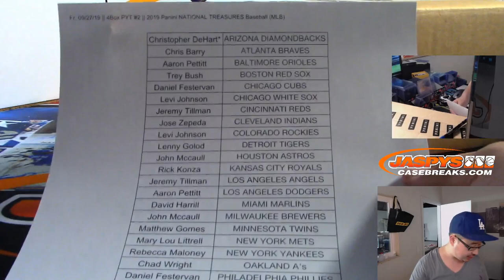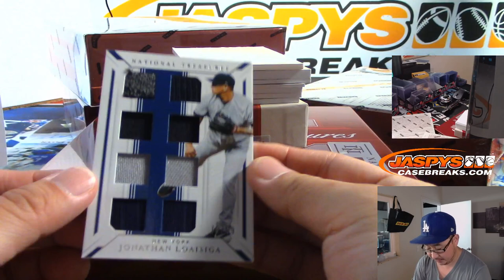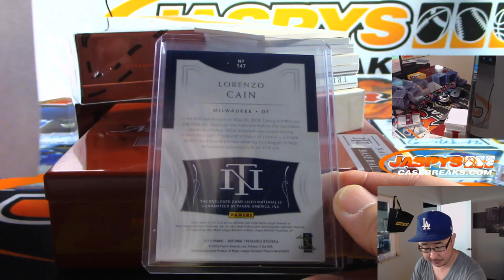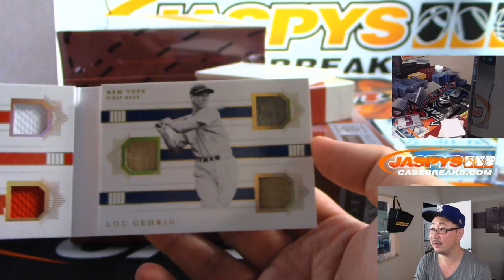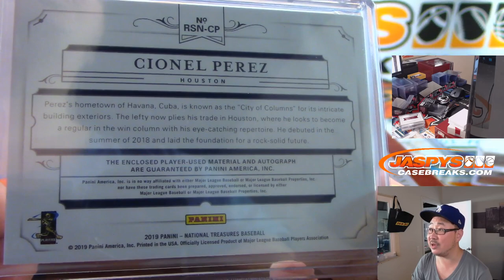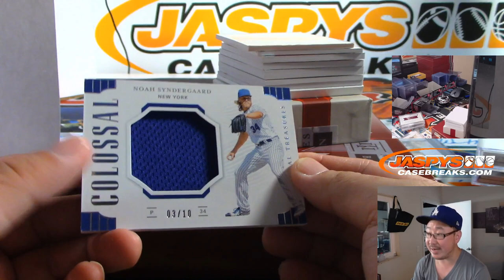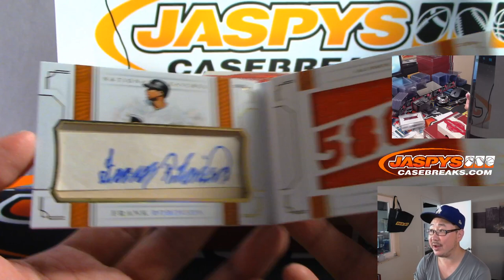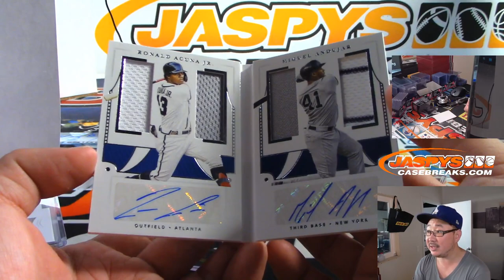Fr, 09/27/19 || 4Box PYT #2 || 2019 Panini NATIONAL TREASURES Baseball (MLB)